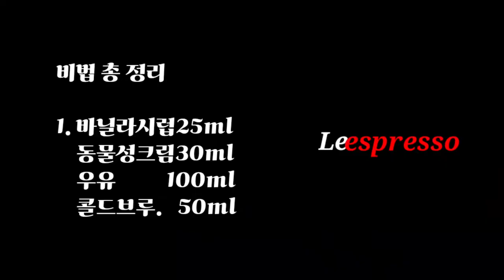3콜드브루바닐라라떼_ 2가지 방법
안녕하세요
리에스프레소 커피학원 입니다.
#2.주주바리스타의 콜드브루 바닐라라떼 비법(3)
속는셈 치고
딱 한번만 만들어 마셔보세요
기분이 무지 좋아질꺼에요^^

[주주바리스타의 비법영상] 은
일반인과 바리스타분들에게 다양한 정보공유를 하기위해
제작된 영상입니다.
가내수공업으로 하나보니
다소 화질 및 편집이 허접하더라도 너그러이 이해해주시면
앞으로 퀄리티 좋은 영상을 만들수있도록 노력하겠습니다
감사합니다!!!
매주 금요일 오후 2시에 업로드 예정이니